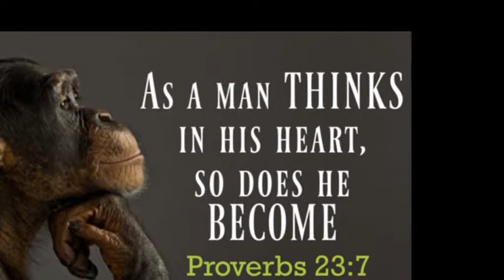As a man thinks in his heart he becomes By Ps Paul Silway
1) For as he thinks in his heart, so is he. (Prov. 23:7a). The way you think is the way your life is going.

2) And this may not bless some of you, but it’s intended to help you: If your life isn’t going well, if things are a mess, it’s because you’ve conceived it in your heart or soul.

3) Your heart is like soil. Soil doesn’t care what kind of seed you plant in it; the moment it’s planted, the soil starts producing.

4) It’s the same thing with your heart and your imagination. Your heart will conceive something and automatically start making it come to pass, whether it’s positive or negative. It’s like your spiritual womb.

5) You will reap what you sow. If you sow to your flesh you will reap corruption & if you sow to your spirit you will reap life blessings of God.

6) You need to shut off all the negative things that are trying to grab at your mind. Luke 21:26 says that people’s hearts would fail them for fear, looking at all the things that are happening on the earth.

7) You have to stay in God’s Word and let it dominate you, or else the unbelief of this world will extinguish your faith & you will become vain. This is the way Satan builds inroads in people's life.

8) So, what do most people do when they realize their actions are being controlled by their hearts and are causing problems for themselves and others? They resort to behavior modification. They try to change their actions without changing their hearts, and that never works long-term. If people want their behavior to change, they must change their hearts. They must make sure that the Word of God is the dominant influence.

9) The Bible teaches us that our thoughts are the determining factor which controls our actions. Romans 8:6 says, “For to be carnally minded is death; but to be spiritually minded is life and peace.” Notice that carnal mindedness doesn’t just tend toward death — it is death!

No one can consistently perform differently than the way they think; therefore, we cannot change our actions without changing our thinking. It’s not just what we think about that needs changing, but we must change our thinking process. Our emotions are linked directly to how we think